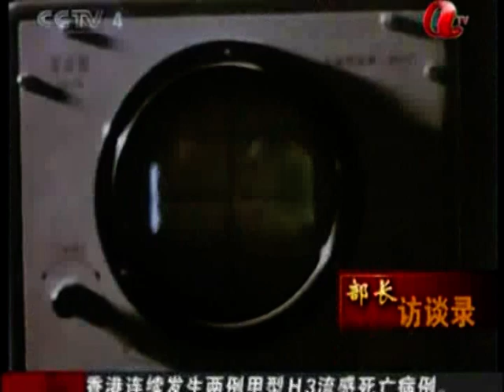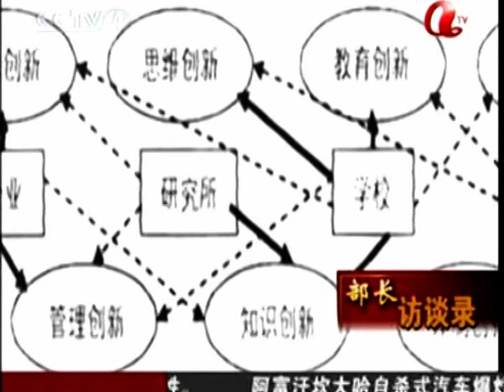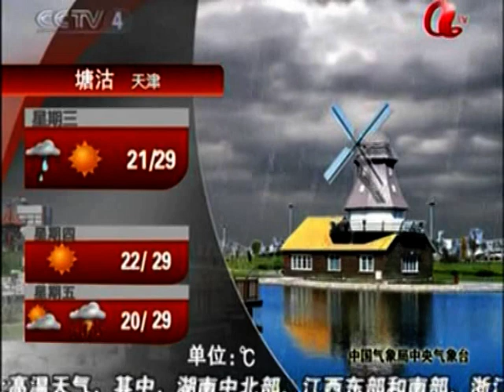中国科学发展强國山海情 Communist China Chinese living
DOC CN NEWS 2009 8 ZHOU YHING FENG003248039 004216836